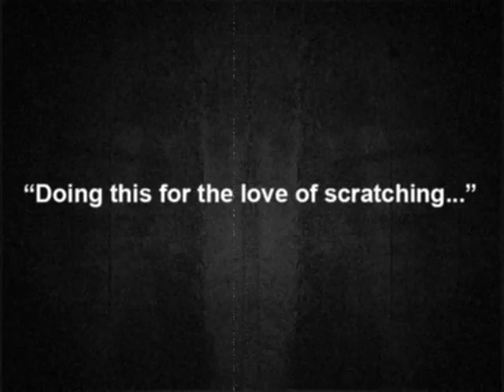Skratcher Turntablist Open Session Part 1-2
Skratcher Turntablist Open Session @ Franklin Room, Vancouver, BC, Canada.

On the deck: Dj Krisp, DJ Friktion, DJ Prias.